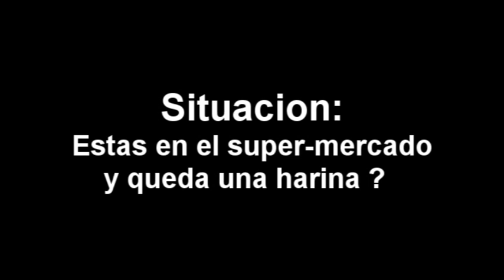E.T.P- CRV Vs Pokemon (Tematica estas en el super-mercado y queda una harina)